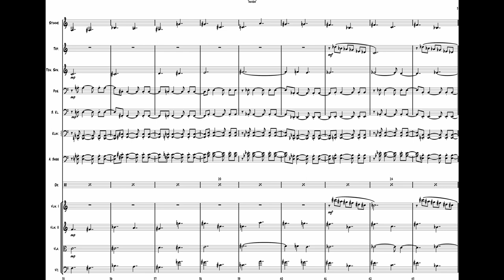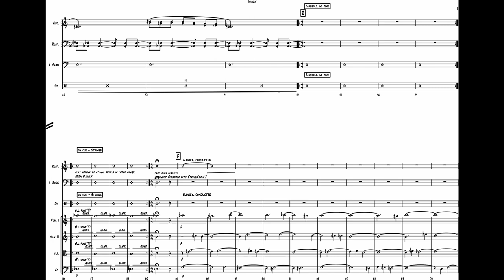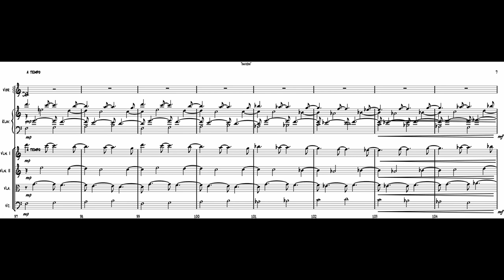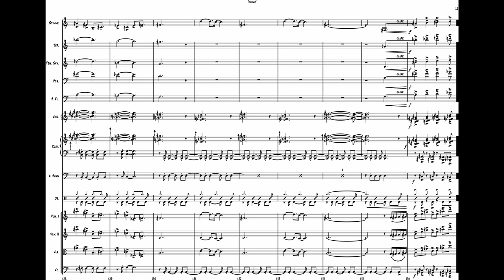Invidia - with Score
This is the title "Invida" (engl: Envy german: Neid) from my Project "Sins & Blessings" about the seven Deadly Sins.

Cast:
Simin Tander - Vocals, Frederik Köster - Trumpet,

Heiner Schmitz - Composition & Conducting

Recorded 2015 at Deutschlandfunk, Cologne, Germany